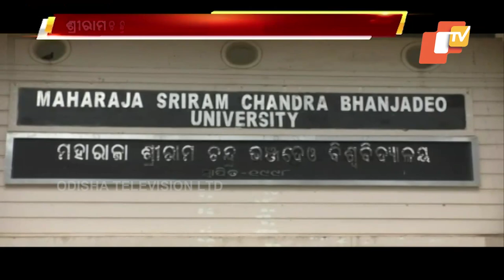Maharaja Sriram Chandra Bhanjadeo University Students Lock Main Gate, Sit On Dharna | Mayurbhanj